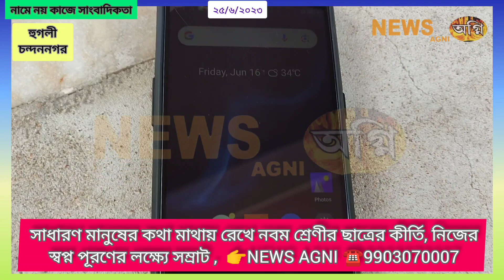সাধারণ মানুষের কথা মাথায় রেখে নবম শ্রেণীর ছাত্রের কীর্তি, স্বপ্ন পূরণের লক্ষ্যে সম্রাট, 👉 NEWS AGNI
সাধারণ মানুষের কথা মাথায় রেখে নবম শ্রেণীর ছাত্রের কীর্তি, স্বপ্ন পূরণের লক্ষ্যে সম্রাট মন্ডল, চন্দননগর কানাইলাল বিদ্যামন্দিরের ছাত্র ।